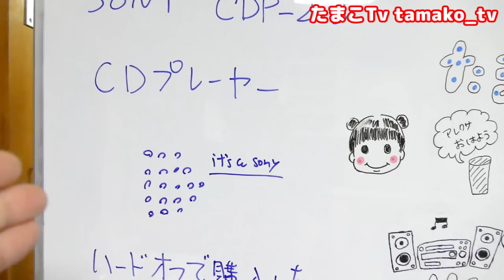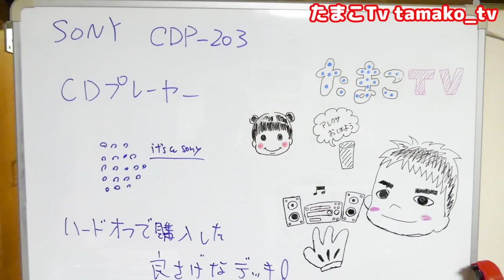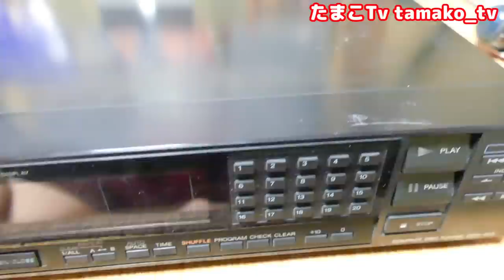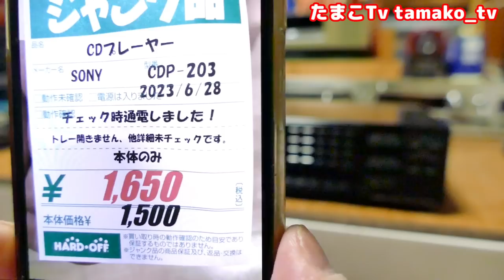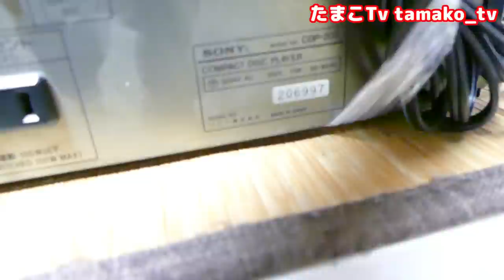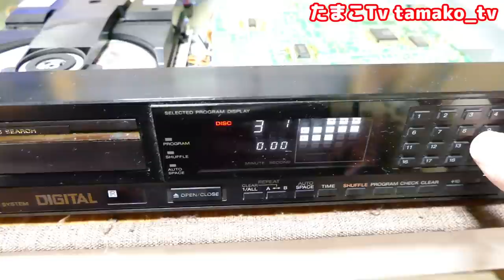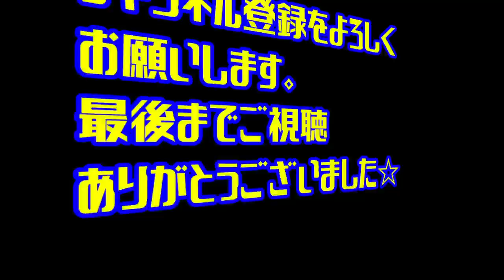【素人検証】トレイ開きません？ゴムベルトの交換で直れば超お得！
ジャンル：CD単品デッキ
型番：SONY CDP-203
現象：トレイが開かない　他未チェック品

とある日に購入した単品のCDデッキですが、デザインが良く際立っていたので即購入しました。いつものように楽観視　トレイが開かないという商品なのでゴムベルトで直るのか検証します。そんな動画となります。

　　■□ハードオフ ジャンク品 隠されていた異常に遅い不具合を調査　次から次へと何でこんな事に・・・

　　■□ジャンク理由が分からないスピーカー・・がしかしネットを外すと・・・　お得なのか！？

　　■□ハードオフ ジャンク品 状態の良い補修されたスピーカー・・がしかし様子がおかしい　お得なのか！？

コジコジのオタク文化 情報局さんの動画

　　■□激安！399円のスピーカーユニットで密閉型 キューブスピーカー自作動画

　　■□【衝撃】分解したらまさかの結果!!ダイソーのbuletoothスピーカー検証&レビュー